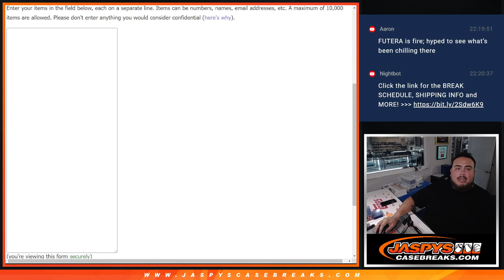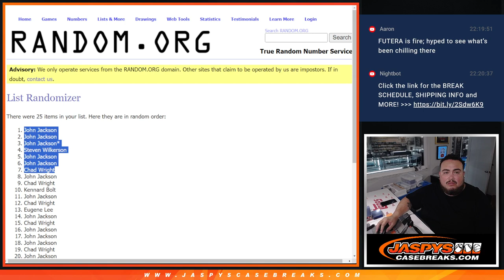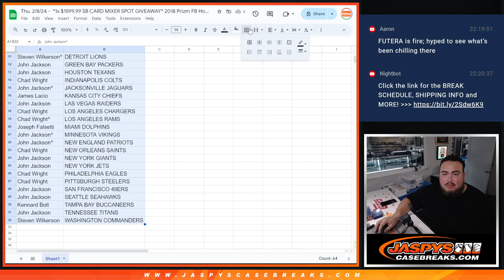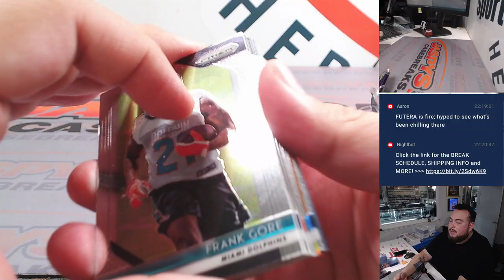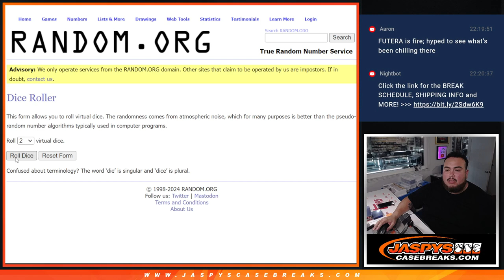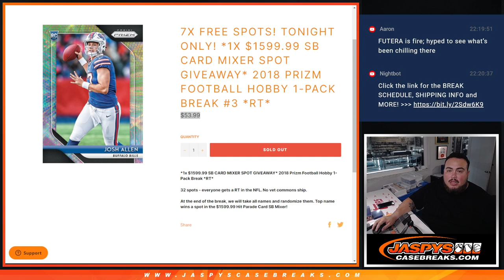Thu. 2/8/24 - *1x $1599.99 SB CARD MIXER SPOT GIVEAWAY* 2018 Prizm FB Hobby 1-Pack #3 *RT*